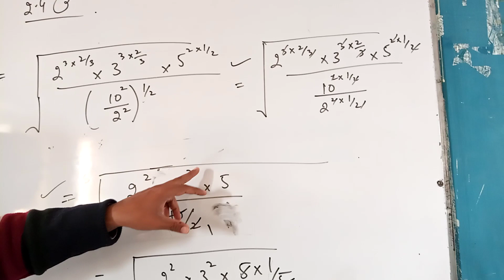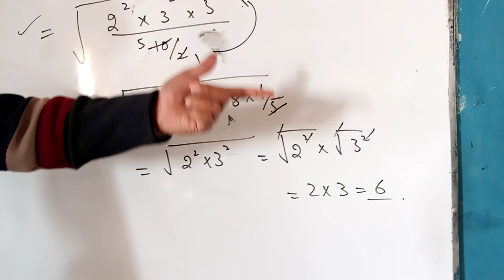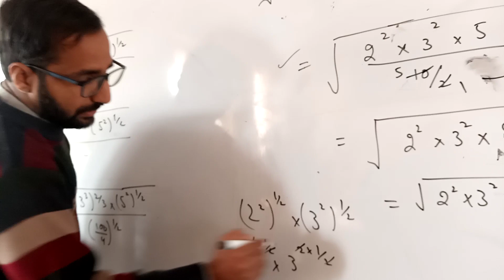question no 3/ unitno 4 ninth important question imtahani swall SSC